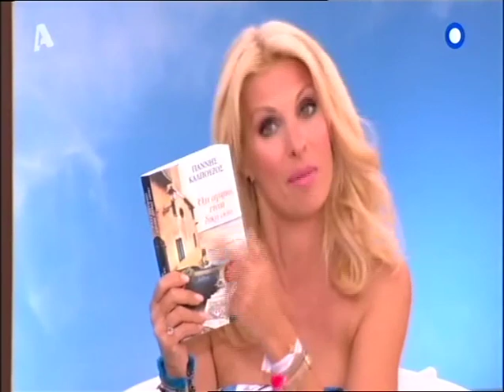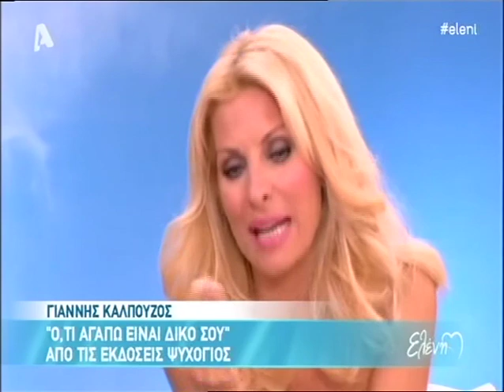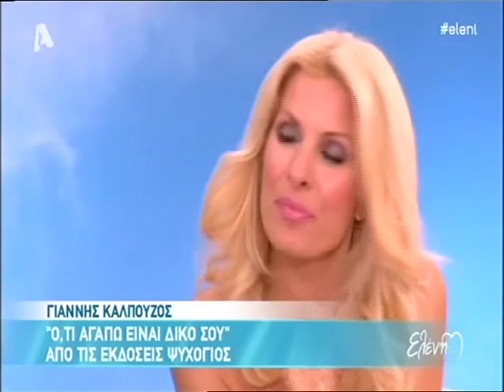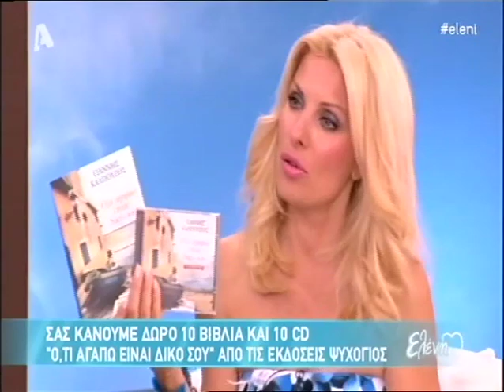Ο Γιάννης Καλπούζος στην Ελένη